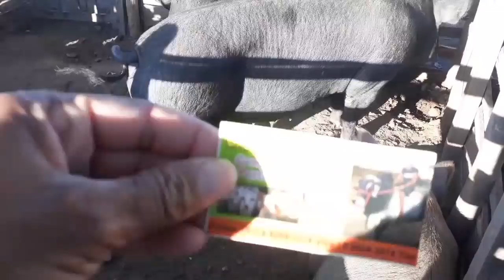Feira de porcos de CACHOERINHA PERNAMBUCO do dia 06/06/2019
Feira de porcos
Na cidade de CACHOERINHA PERNAMBUCO Dia da feira todas as quintas feiras
Das 4 horas da manhã 9